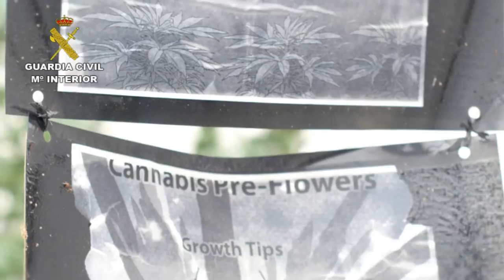Operación Alcantha. Operaciones de la Guardia Civil. Almería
La Guardia Civil interviene más de 41.000 plantas de marihuana en un invernadero  y detiene a una persona

Se trata de la mayor plantación de marihuana en invernadero localizada por la Guardia Civil en la provincia de Almería

El detenido cultivaba la plantación en el interior de una finca de 61.517 metros cuadrados

09 de octubre de 2017. La Guardia Civil en el marco de la operación  “Alcantha” desarrollada en la provincia de Almería ha procedido a la detención de J. M. G., de 52 años y vecino de Nijar  (Almería), como presunto autor de un presunto delito de cultivo y elaboración de plantación de marihuana (Cannabis – sativa).

Asimismo, los agentes han intervenido 41.500 plantas de marihuana en el interior de un invernadero de una finca de 61.517 metros cuadrados. Se trata de la mayor plantación de marihuana en invernadero localizada por la Guardia Civil en la provincia de Almería.

La operación se inició dentro del marco de las actuaciones que lleva a cabo la Guardia Civil respecto al control e inspección agrícola en materia de productos fitosanitarios,  cuando los agentes localizaron en el paraje conocido como “Cortijo de las Norias”, un invernadero que desprendía un fuerte olor a marihuana.

Ante las sospechas de que pudiera tratarse de una plantación de marihuana, los agentes establecieron un dispositivo de vigilancia para determinar la extensión de la plantación y de los presuntos autores.

Fruto de este dispositivo, la Guardia Civil identificó a una persona cuando se disponía a salir de la finca portando las llaves de acceso a la misma. Por tal motivo, los agentes accedieron al interior de la explotación agrícola pudiendo comprobar desde el exterior de los invernaderos que componen la finca, la existencia de grandes plantas de “Cannabis Sativa”.

Por tal motivo, la Guardia Civil procedió a realizar una inspección más minuciosa, pudiendo comprobar la apertura de uno de los invernaderos, de los cuatro que componen la finca, decenas de miles de plantas de marihuana de mayor tamaño, entre dos y dos metros y medio.

Asimismo, los agentes localizaron varios detectores de movimiento y vigilancia así como la existencia de un gran almacén, tipo nave agrícola, en el que se observaba desde fuera  numerosa maquinaria de envasado, así como varios colchones ataviados con ropa de cama, algunos de ellos dispuestos sobre el suelo, indicios que demostraban como la nave estaba siendo utilizada por parte de las personas encargadas de la explotación y custodia de las plantaciones como dormitorio y lugar de vida.

Igualmente, en una pequeña nave anexa, con acceso libre e independiente a la anterior, los agentes localizaron una gran cantidad de cogollos de marihuana en proceso de secado, extendidos por el suelo y en varias cajas de las usadas para transportar hortalizas.

La Guardia Civil ha podido constatar que de los cuatro invernaderos, uno se encontraba vacío a la espera de ser plantado, otro con 10.000 esquejes de marihuana, el tercero con 9.500 plantas de marihuana de 1,5 metros de altura de media, y el cuarto con 22.000 plantas de entre dos y dos metros y medio de altura, haciendo un total de  41.500 plantas.

En el interior del invernadero que contiene las plantas de mayor tamaño, los agentes de la Guardia Civil, localizan ahumadores, maquinaria de ventilación e inhibidores de olor, y maquinaria para la extracción y tratamiento de los cogollos de marihuana.

Las diligencias instruidas por la Guardia Civil fueron entregadas, junto con el detenido, en el Juzgado de Instrucción en funciones de guardia de Almería.